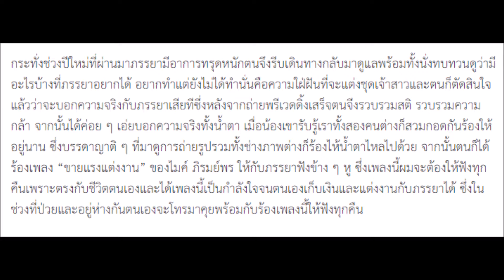เปิดใจหนุ่มสานฝันพรีเวดดิ้งให้ภรรยา สุดกลั้น! จำใจปิดเมียป่วยมะเร็งสมองระยะสุดท้าย